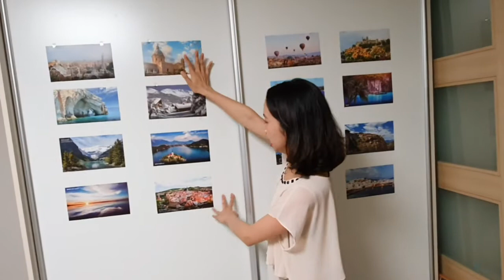Từ vựng tiếng hàn về một số đồ dùng trong nhà | Tiếng Hàn Cô Thúy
Cùng học một số từ mới về những đồ dùng trong nhà của Thúy nhé.

© Bản quyền thuộc về 투이샘의모든것.